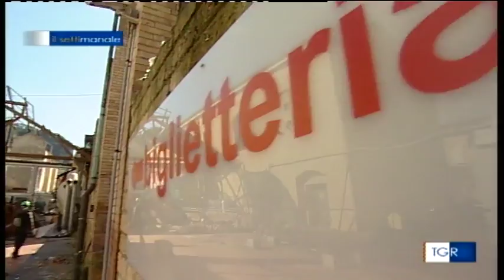Il Settimanale del TGR Campania 5 marzo